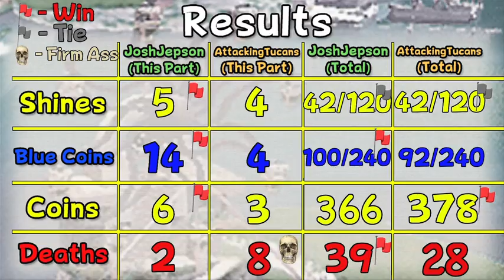Super Mario Sunshine Versus - Part 8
This is the very first race Josh and Tyler ever participated in, back in June 2011.

[Original Description]
A more positive episode of Mario Sunshine this week. Isn't that just handy! :D

And here's the link to the Mario Sunshine Versus results.

If you're new to this, this is what's going on.

Pretty much what this is is JoshJepson and I will be starting from the beginning of the game and racing to beat the game 100%. We will see who can beat the game the fastest, with both of our footage on the screen at the same time. We will also be keeping track of progress and such, and the results from each episode will be shown at the end of each episode.

A new 30 minute part will be released every Saturday!

We are also encouraging you to race along with us! (we mention this in the video)
Go ahead and post a video response to this video with your part 1 of the race!
Here are the rules:
1. You may post one part at a time (1 every week just like us)
2. You can not skip the first main cutscene that is skippable.
3. You may not cut out any footage, it has to all be kept in. (can't cut out fail)
4. Your part can only be 30 minutes long (except part 1 can be 33 minutes long since we accidentally went over, we won't again after this)
5. Commentary is optional
6. You may post a cam-corder recording.
7. You are allowed to split your parts into two 15 minute parts if you can't post 30 minute videos.
8. Once you record up to 30 minutes, you have to stop right there, save, and exit the area. You can't have extra time to get the shine sprite. Then you have to START OVER on that shine sprite on the next episode.

Lastly, you must get the shines all in the same order as us. Here is the order we are getting them in.

Note* You can get the blue coins in any order you want.

Shine Order:
1. Air Strip
2-9. Bianco Hills Main Episodes
10-11. Bianco Hill Secret Shines
12. 100 Coin Shine - Bianco Hilles (Episode 8)
13-19 .Rico Harbor Main Episodes (All But Episode 8)
20-21. Rico Harbor Secret Shines
22. 100 Coin Shine - Rico Harbor (Episode 3)
23-32. All Gelato Beach Episodes (Including secret shines)
33-42. All Pinna Park levels (Including secret shines)
43. 100 Coin shine Pinna Park (Episode 2)
44. Gelato Beach 100 Coin Shine (Episode 8)
45. Rico Harbor Episode 8
46-55. All Sirena Beach Episodes (Including Secret Shines)
56. Sirena Beach 100 Coin Shine (Episode 4)
57-66. All Noki Bay Shines (Including Secret Shines)
67. 100 Coin Shine Noki Bay (Episode 2)
68-77. All shines in Pianta Village (Including Secret Shines)
78. 100 Coin Shine in Pianta Village (Episode 1)
79-94. Delphino Plaza Shines
95. Air Strips Second Shine
96-119. Blue Coin Shines
120. Corona Mountain (Beat Game)